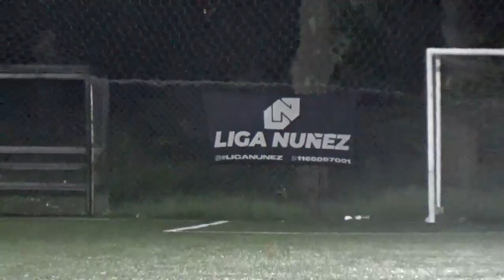FECHA LIBRE VS LA 202 DT - LigaNuñez - Clausura SLD - 11/12/2022